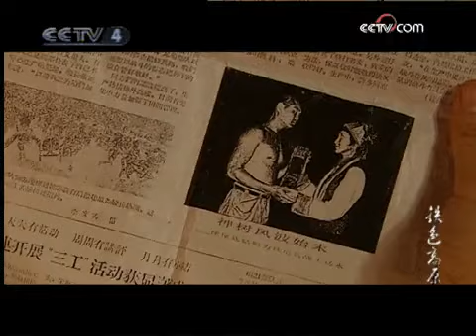小木屋见证凄婉爱情 部队粮食竟被土匪抢劫《铁色高原》第8集（主演：侯勇 杜源 齐志）【CCTV电视剧】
Highlights：禾西带池衡北他们上狮子峰建伐木营地。狮子峰密林深处中有座风雨剥蚀的小木屋。禾西说这屋乃他亲手所盖。他讲述了一个凄清哀婉的故事。漂漂上山来了，发现木屋也很惊讶！漂漂决定住在山上给这帮男子汉做饭。谷见秋劝她下山，漂漂不从。给先遣营运输给养的车在离渊鬼梁不远的峡谷里遭一帮不明来头的匪徒袭击，粮食被抢。秦群急忙带人赶去现场，只看到两台被劫车辆，匪徒已消失得杳无踪迹

■□剧情简介■□
上世纪60年代，为修建云贵战略大铁路，使20万铁道兵向西南边疆大进军，铁道兵参谋长秦群及他的战友们的光荣事迹及情感故事。